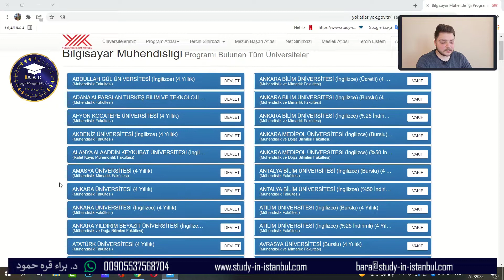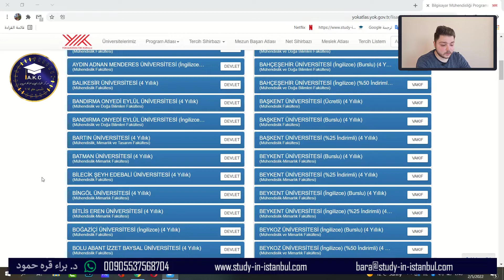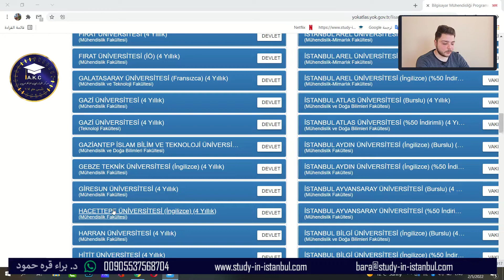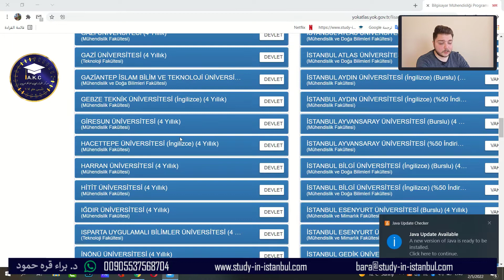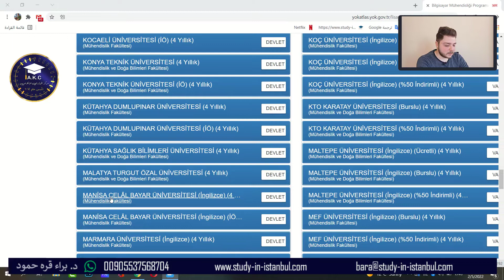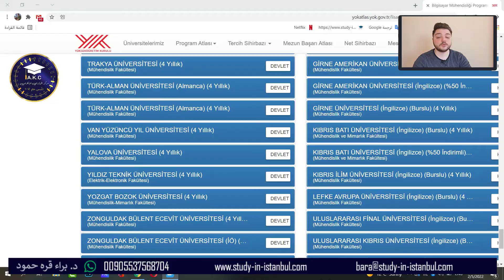هندسة الحاسوب ( الكمبيوتر ) والجامعات الحكومية التي تتيح هذا الفرع وبأي لغة ؟! مع الدكتور براء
مركز الخوارزمي الأكاديمي - الدراسة في تركيا

يقدم مركز الخوارزمي الأكاديمي في اسطنبول كل من الكورسات التالية :

YÖS - SAT - TÖMER - YDS

للتسجيل في كورسات 2021 ( حضوري أو أونلاين )📚📚 والحصول على فرصة الأسعار المميزة  😍 يرجى منكم التواصل معنا على الأرقام التالية :

مركز الخوارزمي المركز الأول💯 في تركيا المختص في تقديم كافة الخدمات للطلاب الدوليين الراغبين بالدراسة في تركيا

نقدم لكم الخدمات التالية :

◀️ تأمين القبولات في الجامعات الخاصة بشكل مجاني و بأسعار رائعة جداً .

◀️ التسجيل في الجامعات الحكومية " بكالوريوس + ماجستير + دكتوراه " من خلال المفاضلة بشكل أكاديمي

◀️ السنة التحضيرية الأقوى في تركيا لدراسة اليوس " امتحان القبول الجامعي "  و التومر  " اللغة التركية "

◀️ المساعدة في تأمين السكن الطلابي , استخراج الإقامة , فتح حساب بنكي , التأمين الصحي .

🔵 محرك بحث رائع جداً يسمح لك بالبحث عن الاختصاصات و الأسعار في الجامعات الخاصة التركية

🔵 قناة اليوتيوب و بها عدد كبير من الشروحات عن الدراسة في تركيا

🔵 منصة تعليمية تحوي عدداً كبيراً من الدروس التعليمية

عرض لدراسة اللغة التركية في مركز الخوارزمي الأكاديمي 🇹🇷
💥 ميزات العرض 💥
1 – السكن الطلابي :
أنترنت – كهرباء – غاز – مياه ساخنة دائماً
السكن قريب جداً من المركز
مدة السكن 7 أشهر
عزيزي الطالب : اخترنا سكن و كأنك أخ / أخت لنا
السكن مرتبط بتاريخ القدوم
2 – دورة التومر :
عدد الكتب 5 كتب
5 مستويات
مدة الدراسة ستة أشهر
عدد الساعات 300  ساعة
مدرسين أتراك حصراً
أربع أيام أسبوعياً
لا يحصل الطالب على شهادة المستوى  الخامس اذا لم ينجح بالامتحان  " الشهادة معترف بها في 65 جامعة "
3 – الخدمات الإضافية :
- الاستقبال من المطار
- التقديم للإقامة  ( التقديم لا يشمل دفع الضرائب الخاصة بالإقامة )
- التأمين الصحي
- خط هاتف
- المفاضلة على عشر جامعات يختارها الطالب " التقديم لا يشمل أجور الشحن أو الأجور التي تفرضها بعض الجامعات "
- تعديل شهادة الثانوية في وزارة التربية التركية  " بشرط أن تكون الأوراق مصدقة من الخارجية " .
- التقديم على المنحة التركية " في حال أراد الطالب ذلك "
- ترجمة و تصديق شهادة الثانوية و كشف الدرجات .

يحصل الطالب على ورقة طالب رسمية لتقديمها للجهات الحكومية " للدول التي يحتاج مواطنوها فيزا من أجل القدوم لتركيا "

السعر 2500 دولار فقط شامل جميع الخدمات المذكورة في الأعلى 🎊